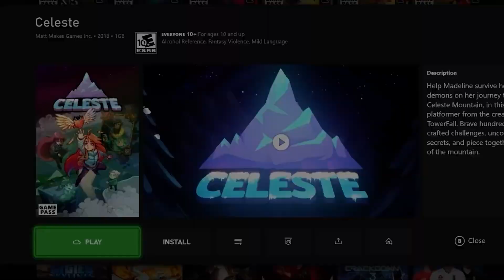هالمرة اكس بوكس... جابوا العيد 🤬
مؤتمر جيمزكوم الخاص بالاكس بوكس كان... كارثي